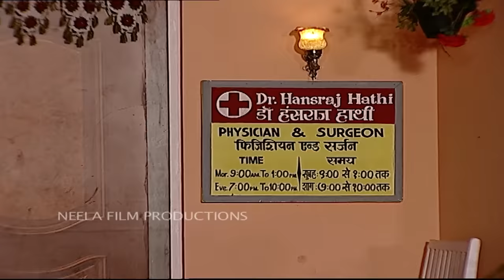Episode 598 - Taarak Mehta Ka Ooltah Chashmah - Full Episode | तारक मेहता का उल्टा चश्मा